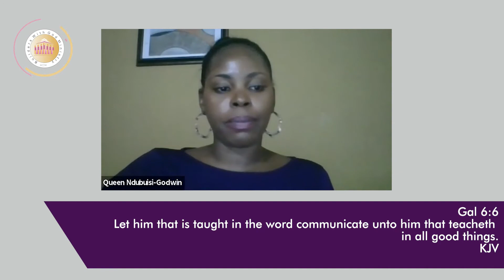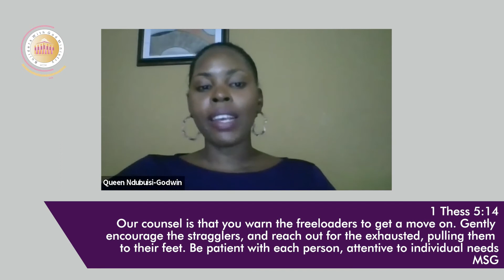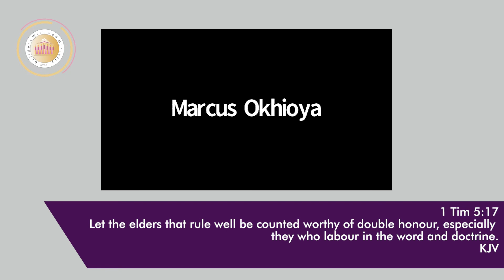FINANCING THE GOSPEL PT6